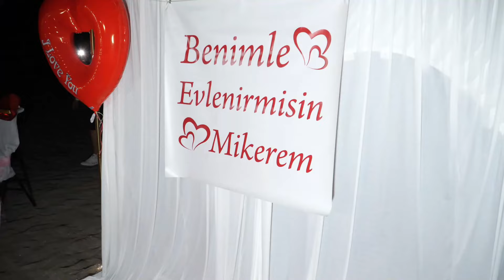Evlenme Teklifi Мeco ve Мikerem